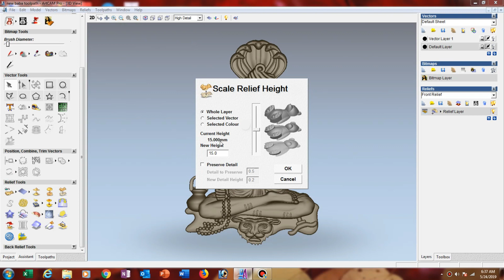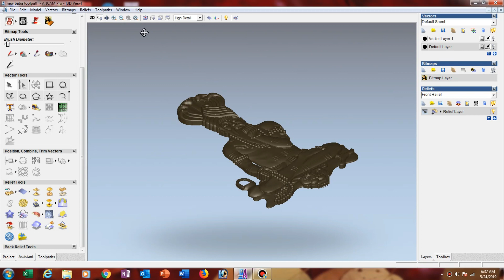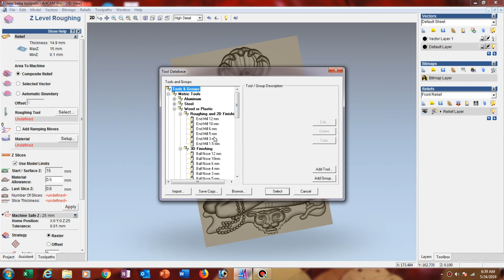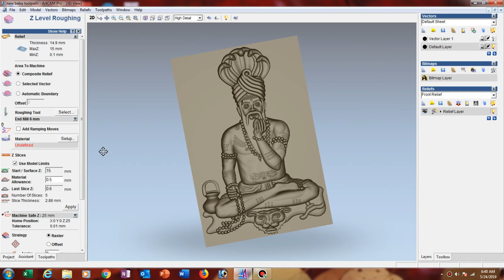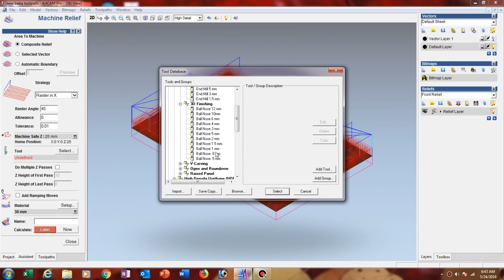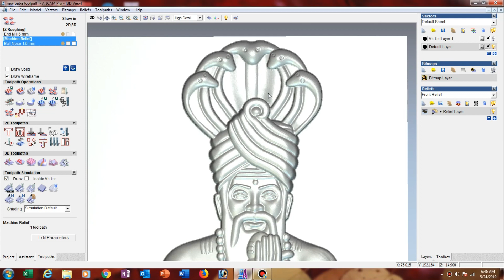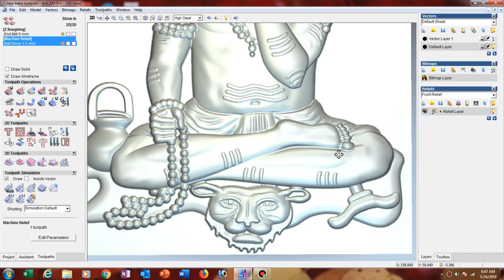HOW TO MAKE 3DTOOLPATH ON WOOD IN ARTCAM 2008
In this video I am going to show how to make  3d toolpath on wood in Artcam 2008